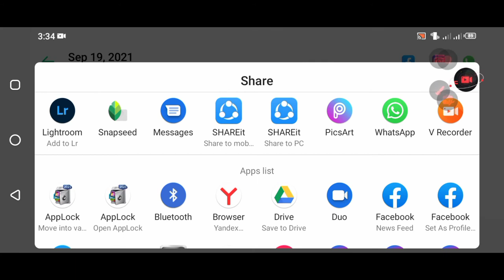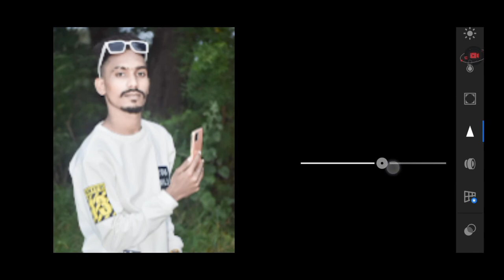Face Retouching in lr photo editing || lr photo editing face cleaning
Your Queries 👇👇

cb editing
cb edit background
cb edit picsart
pastel tone lightroom preset
pastel preset
korean pastel tone
pastel filter
warm pastel tone
Lightroom
Lightroom photo editing
Lightroom editing
Lightroom mobile
Lightroom photo
Lightroom Cc
korean pastel lightroom
lightroom pastel
lightroom soft color